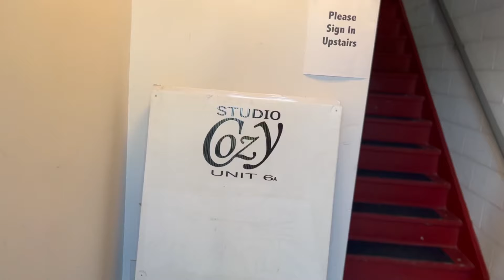SHAD3Z X QUEEN T | WE PERFORMED on a YACHT!! Toronto Studio Shoot & HIP-HOP CONCERT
Thanks for tuning in guys! We hope you enjoyed this video. :) Peace & Love.

► MUSIC
Listen on SPOTIFY:

Listen on YOUTUBE:
SHAD3Z & Talise - ​⁠​⁠​⁠ @shad3zmusic